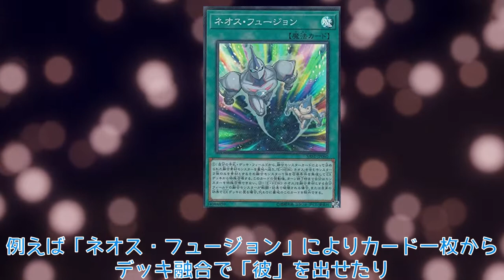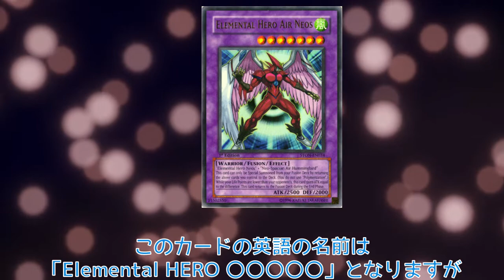【遊戯王マスターデュエル】E・HERO エアー・ネオスが収録されてない理由⁉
この動画の内容は、個人の感想見たいなもの、
どうぞよろしくお願いいたしますー！

実は私のメインデッキ「ダイノルフィア」で
よくこのカードで逆転しましたが、
ただマスターデュエルに実装されてないのは
寂しいというか、悲しいよねバナージ

「遊戯王デュエルモンスターズGX」シリーズより

蓑部雄崇様の
「十代のテーマ」

最後に、
もし動画を見てこの人なかなかいいと思ったら、